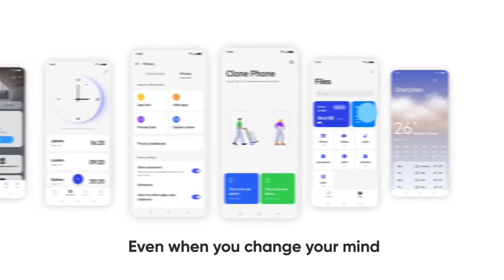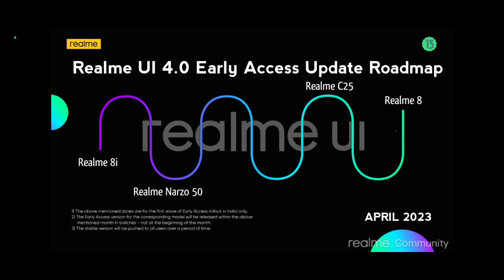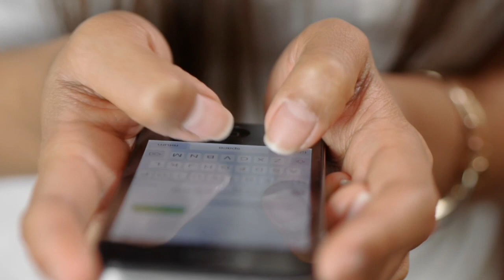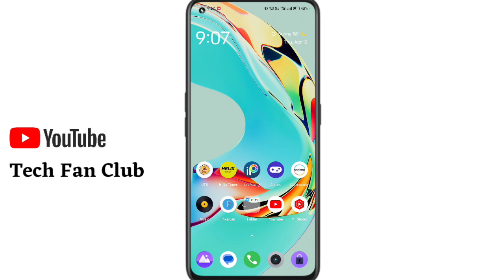Realme UI 4.0 Android 13 update & Realme new update - No new batch update Rollout April 2023